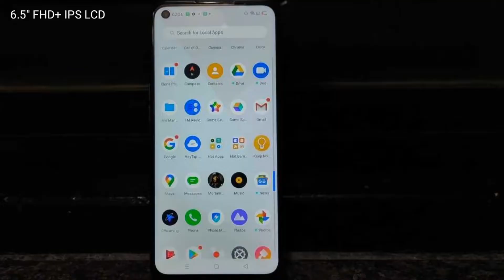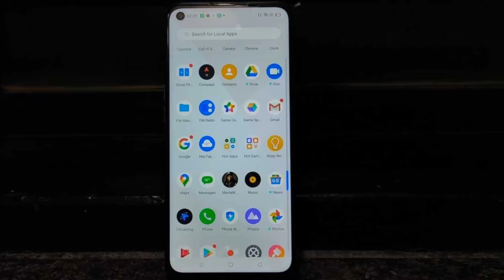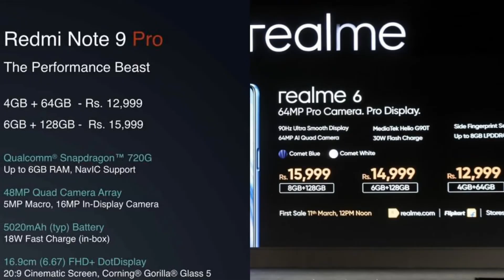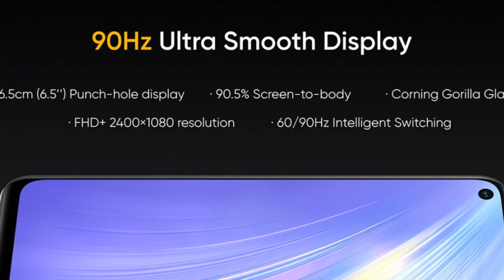Redmi Note 9 Pro vs Realme 6 -Full Comparison,Camera,Performance,Battery,Display II Who is Best?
Namskar dosto pyar banaye rakhna🙏

Dosto ish video me realme 6 vs redmi note 9 pro full specification comparison kiye hai ummid hai video pasand aayegi

Any Product Buy From Amazon
With Best Offer and Help me

Vivo U10
Xiaomi Mi A3
Samsung M30s
Nokia 6.1 Plus
Vivo S1
Oppo K3
Vivo Y17
Realme 3
Oppo A5 2020
Vivo V17 pro